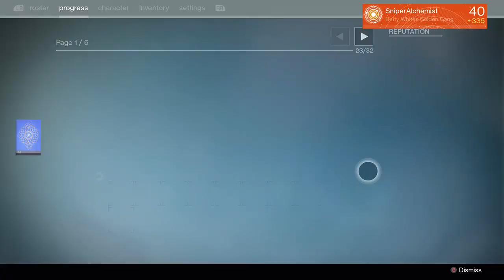Squad time in Destiny